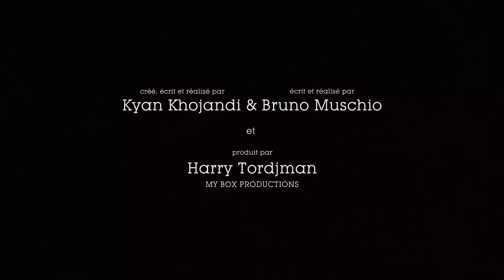04 - Bref. J'ai passé un entretien d'embauche.